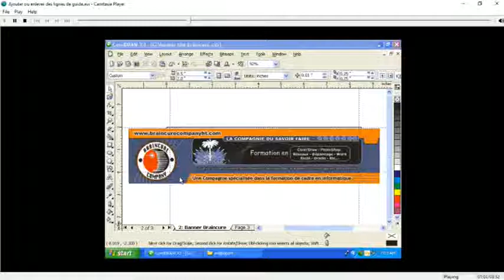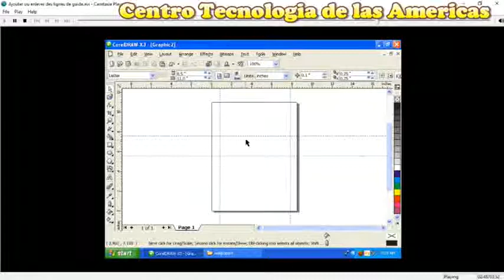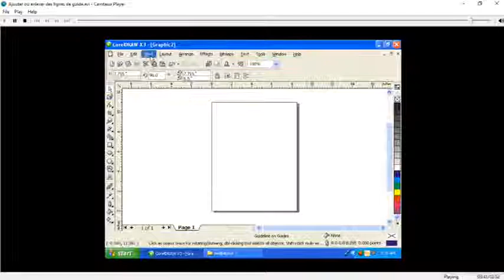Cours Corel Draw Chapitre 3 Lecon 4